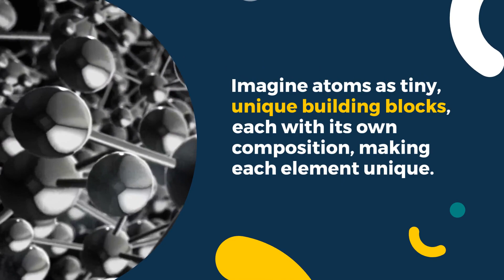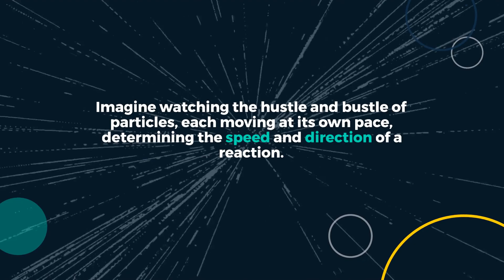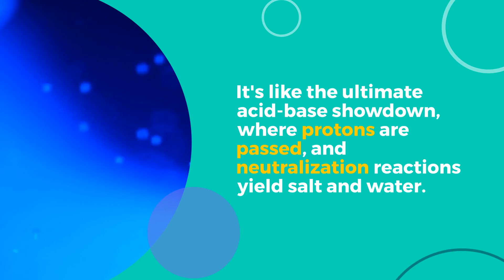Physical Chemistry | What are the 5 examples of physical chemistry? | StudySmarter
Dive into the fascinating world of Physical Chemistry as we uncover the atomic and molecular behaviors of substances, differentiating atoms across elements. Journey through the pivotal topics of "Amount of Substance," exploring reaction yields, empirical formulae, and the mole. Unearth the intricate dance of electrons in "Bonding," and feel the pulse of energy shifts in "Energetics" and "Thermodynamics," with a focus on enthalpy and entropy. Accelerate with "Kinetics," understanding the impact of particle motion on changing systems, and balance with "Equilibria," predicting equilibrium mixtures. Learn the dynamic of "Redox," with its oxidation and reduction reactions, and master proton movement in "Acids and Bases."

🎓 StudySmarter is the #1 all-in-one learning app that makes studying and exam prep simple and effective! Create flashcards and notes in record time, access study materials & textbooks, and get a study plan. Access to all the study materials and features on the StudySmarter app is 100% free!

Start learning for free today! You can find many more videos and explanations for your studies on Chemistry

Our ALL-IN-ONE study app gives you:

» Flashcards
» Quizzes
» Lecture Notes
» Study Notes
» Exam Mockups
» Study Guides
» Study Planner
» Textbooks
» Textbook Solutions
» Study Reminders
» Study Groups

94% OF STUDYSMARTER USERS ACHIEVE BETTER GRADES WITHIN NO TIME!